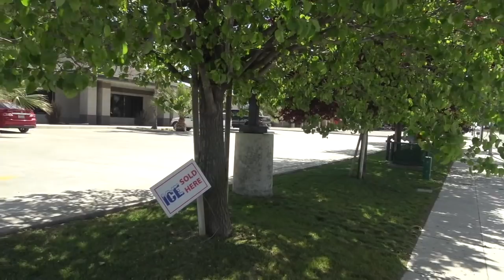Snowflakes Made False Police Report On Us For Not Answering Their Questions-1st Amendment Audit